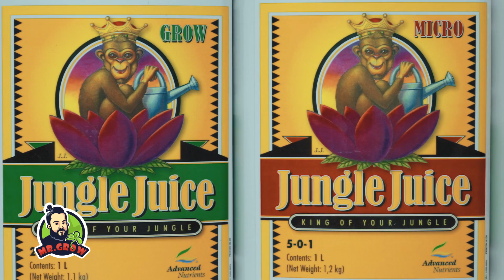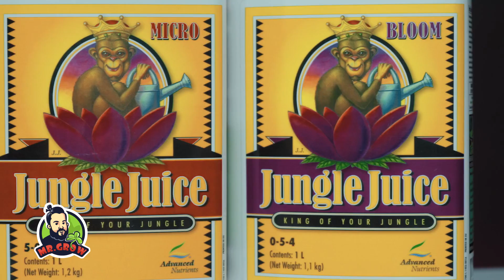#13 Удобрения Advanced Nutrients / Mr.GrowChannel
Обзор базовых удобрений и стимуляторов Advanced Nutrients. В конце видео розыгрыш комплекта удобрений.